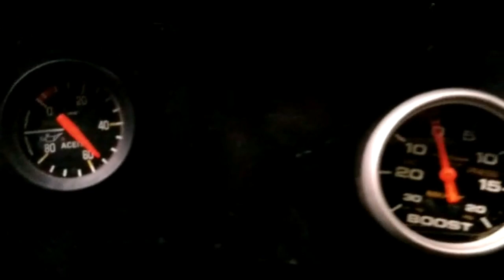RASTROJERO HUMMER ARGENTINO de Eric Zamora volvió a arrancar